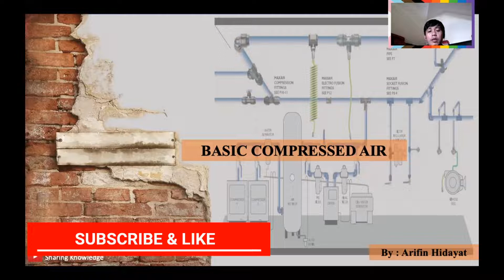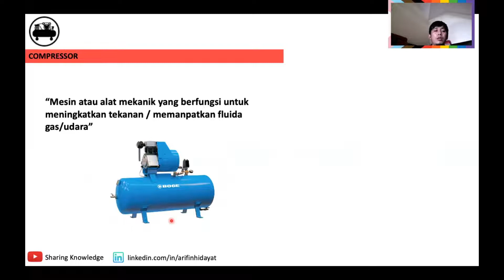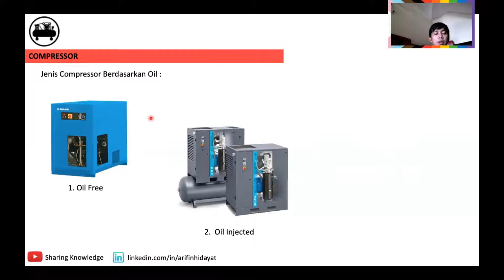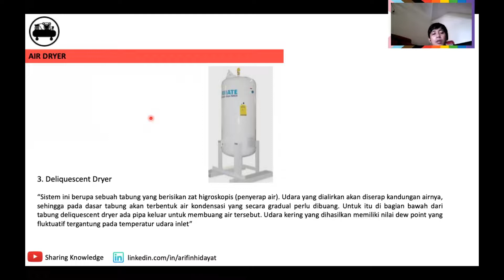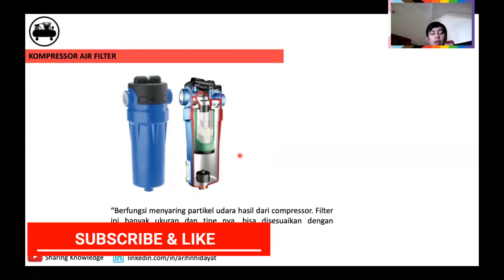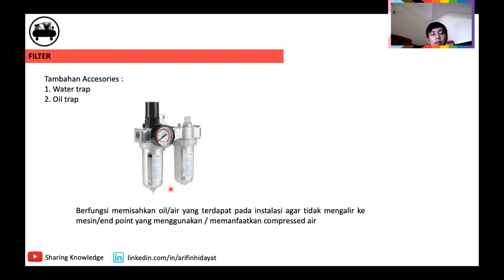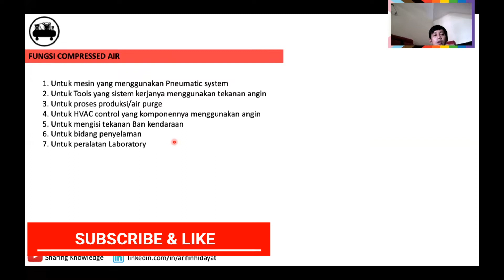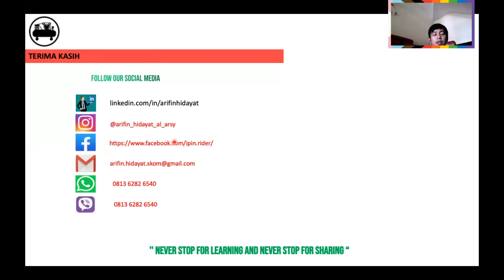Compressor - Industrial Compressor ( Dasar/Basic )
Now we will share about Compressor - Industrial Compressor.

For Basic Compressor Guideline, you can visit